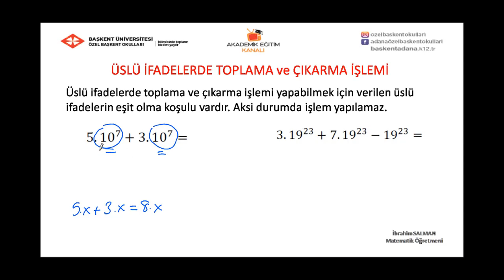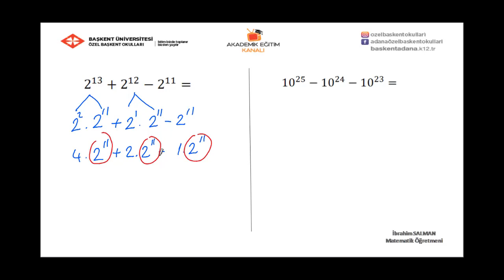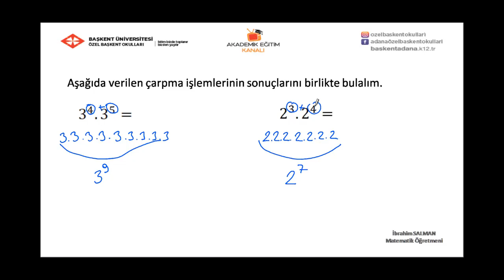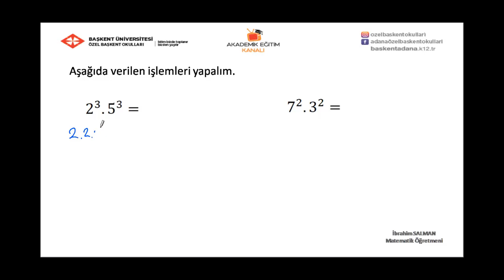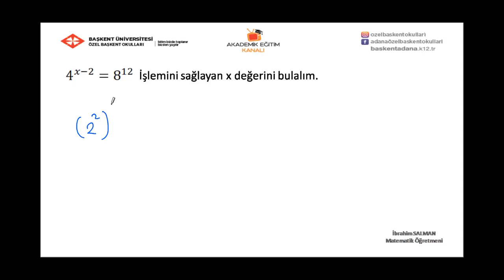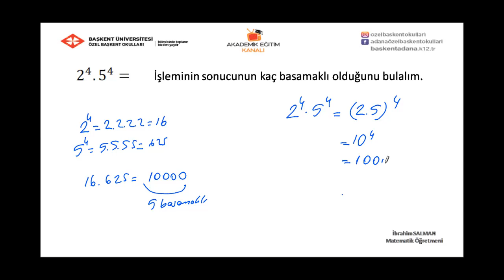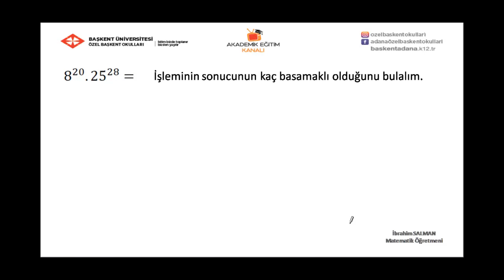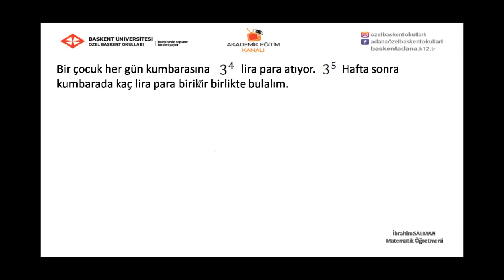6 -Üslü İfadelerde Toplama Çıkarma çarpma işlemleri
Özel Başkent okulları 8. Sınıf Matematik 6- Üslü İfadelerde Toplama Çıkarma çarpma işlemleri